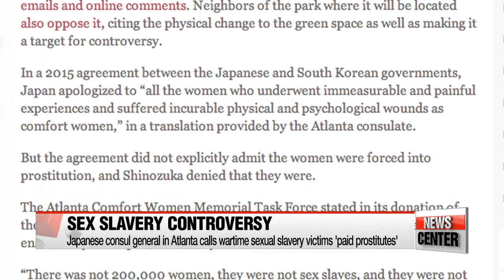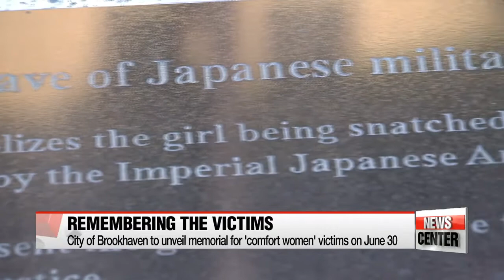Japanese diplomat draws anger for calling wartime sexual slavery victims 'paid prostitutes'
美애틀랜타 주재 日총영사 "위안부는 매춘부" 망언 파장

  A Japanese diplomat referred to wartime sex slavery victims as "paid prostitutes."
Kwon Jang-ho zooms in on how Tokyo continues to drift further from acknowledging the truth, reaching a point beyond denial and well past historic distortion... to justify its wartime crime instead of repenting.
  The Japanese consul general in Atlanta has denied that the Japanese military forcibly recruited sex slaves during World War II.
In an interview with a local newspaper, Takashi Shinozuka claimed the victims of Japan's wartime sexual slavery were "paid prostitutes", and that there was no evidence they had been taken by force.
  His remarks followed a decision by the city council of Brookhaven, a community just northeast of Atlanta, to unveil a memorial statue for the victims.
Shinozuka urged the city to reverse its decision, claiming the statue is a "symbol of hatred and resentment" against Japan.
City officials deny this, and say they have no plans to reconsider their decision, with the statue set to be unveiled on Friday.
  The Korean community and a local civic group blasted the diplomat over his remarks... which they say raise suspicions that Tokyo is trying to whitewash history.
They also said Shinozuka's comments run counter to previous statements made by the Japanese government, where Tokyo acknowledged the crimes and the victims' suffering.

 The Korean GOvernment also voiced its concerns on Tuesday, and will strongly condemn the statement if it's confirmed that Shinozuka made such comments.

 If the report is true, it's unbelievable that a such a high ranking diplomat would make that statement.  It would be a really inappropriate remark that goes against the international community's consensus that the 'comfort women' issue is about wartime sexual violence, and that it was a gross violation of human rights.

 The memorial statue will be the third of its kind to be installed in the U.S., following two others in California and Michigan.
Along with the mayor of Brookhaven and the two sculptors who worked on the statue, an 88-year old survivor of the atrocity will also attend the unveiling ceremony.